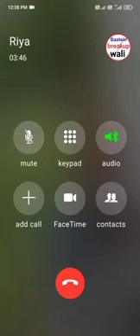romantic call recording | gf v/s bf call recording (1)